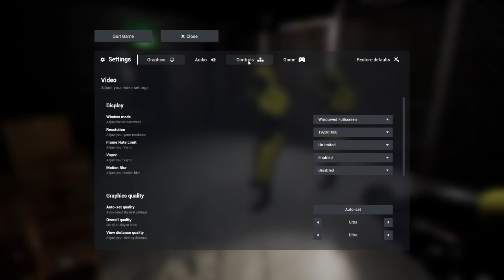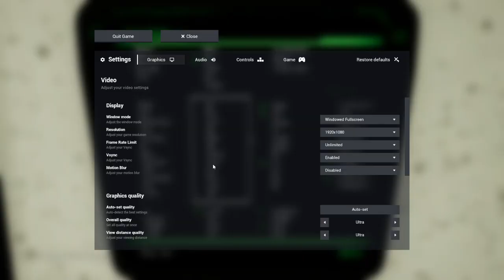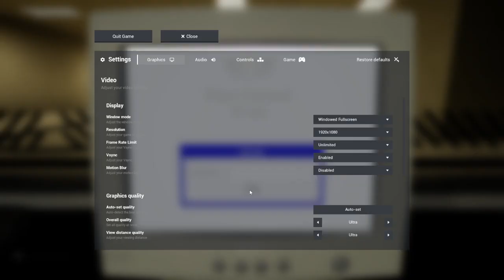We are bad with technology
Join us as we play enter the backrooms and do our best to actually escape and not die over and over and over